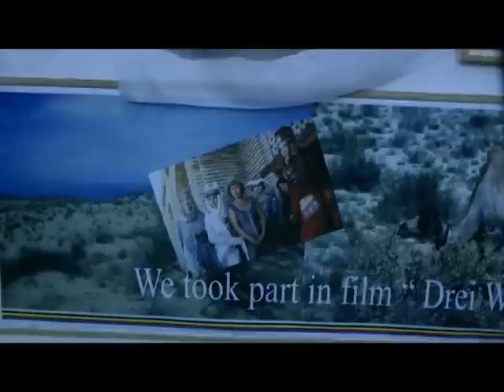Uzbekistan Fashion Show.mov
The show was filmedMike from the Ahuzat Poleg groop - May 2012